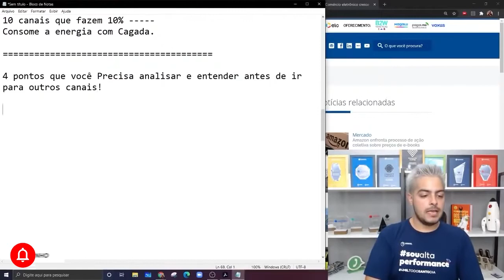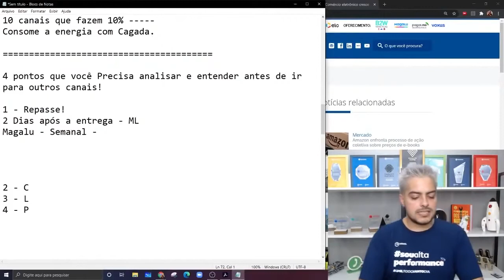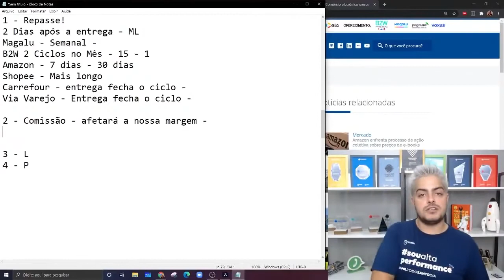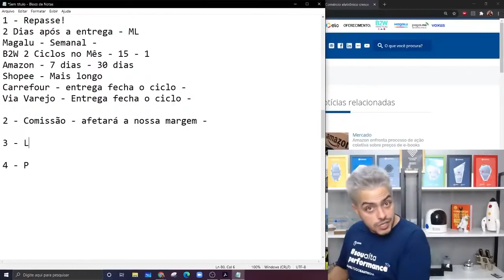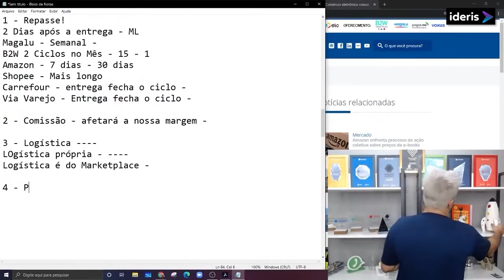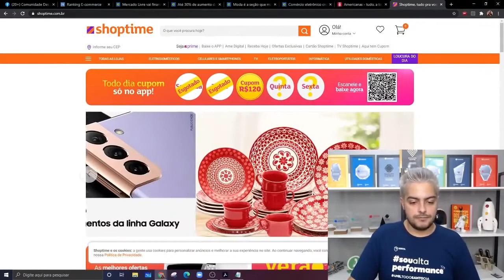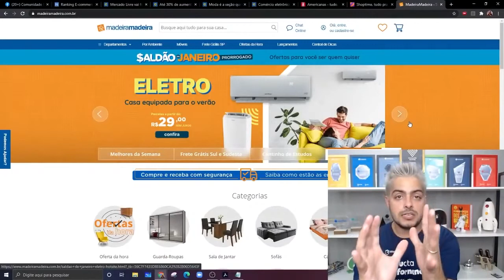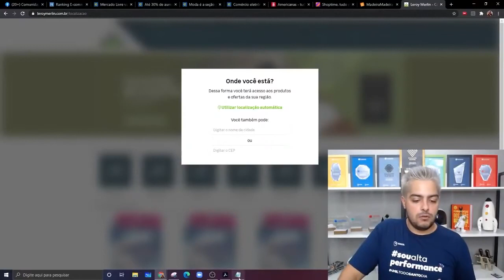Faça essa análise antes de ir para outros Canais de Vendas Marketplaces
4 pontos que você precisa analisar antes de ir para outros canais.

Quando a gente vai para canais diferentes, a primeira coisa que você tem que pensar é qual que é o repasse. Se o repasse não for bom para você, não for bom pro teu financeiro você não pode vender lá, por melhor que seja o canal.  Então o repasse te leva do sucesso ao fracasso, do lucro ou prejuízo, do super negócio ao quebrado se você não cuidar. E aí os outros 3 fatores eles pouco importam se você não ficar atento ao repasse.

Segundo fator, comissão. A comissão vai afetar a nossa margem. Dependendo do como tá com a concorrência lá dentro aquele canal ela pode inviabilizar a sua competitividade dentro do marketplaces.

O terceiro ponto é a logística que está ali dentro, então quando eu vou para um canal que não eu tenho logística própria. O que é a própria? Você faz a sua logística, você calcula o seu frete, você gera sua etiqueta, você faz todo o processo logístico. Agora você vai para o canal onde a logística é do marketplace, facilita. Então a logística própria melhora e ajuda demais.

Próximo ponto agora, perfil de clientes do marketplace. Vamos usar a B2W como exemplo, são 3 marcas, o perfil do Submarino é mais eletrônico, então a chance de você vender eletrônico no submarino é maior do que você vender eletrônico no Madeira Madeira. Então cada canal tem o seu perfil.

Então entendam essa movimentação e não gastem energia no canal que não está na hora de você gastar.

Apoiam nosso projeto:
Cupom: umarketplace

Cupom: PARCEIRO20